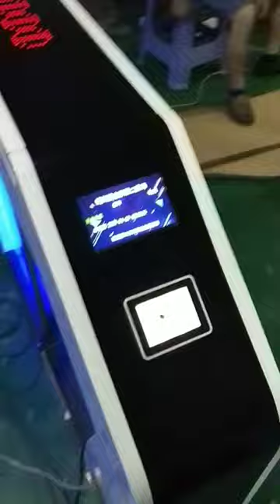Cinema gate function test